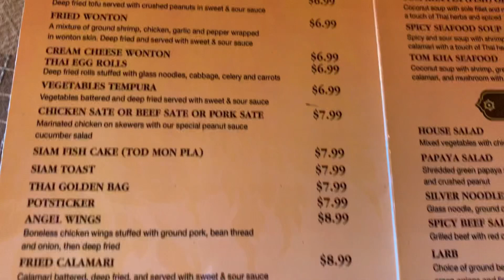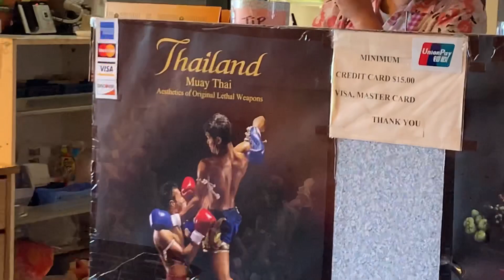The best Thai food in the hood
Going to El Monte for some Thai food.